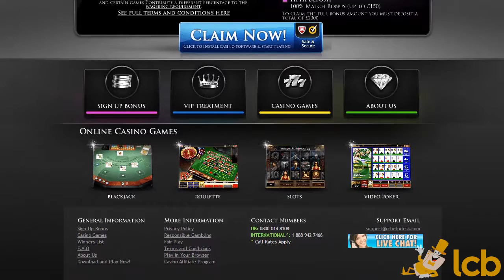Luxury Casino Video Review